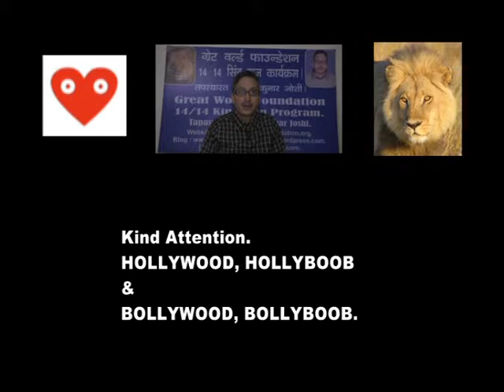Hollywood, Hollyboob, Bollywood & Bollyboob Invitation. 14/14 King Lion Program & World Briefing.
This is about the invitation to Hollywood, Hollyboob, Bollywood, Bollyboob etc. in   14/14 King Lion Program & World Briefing.